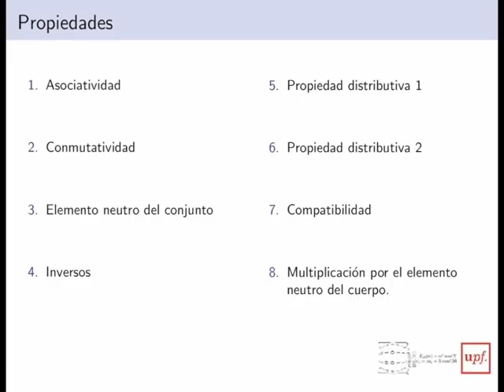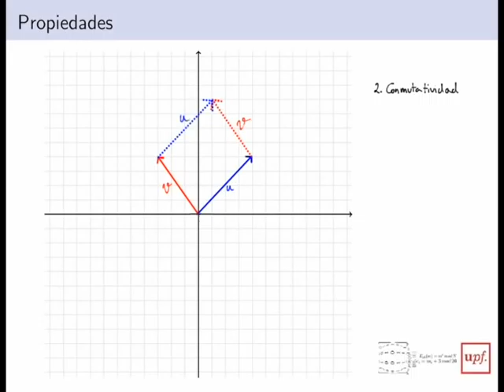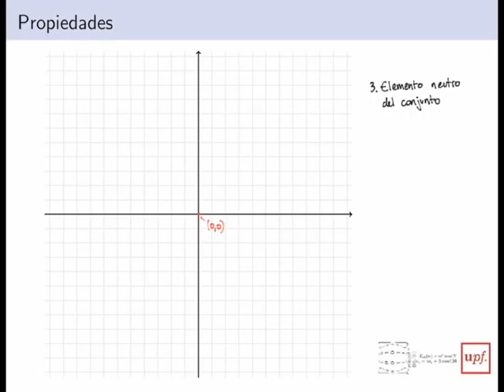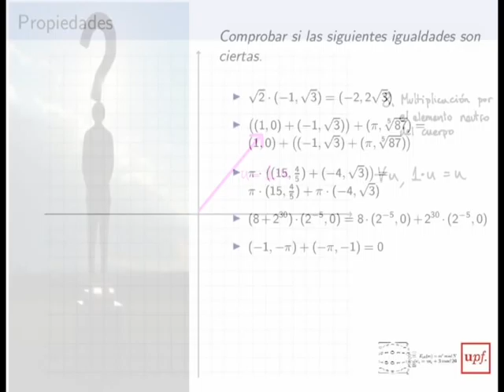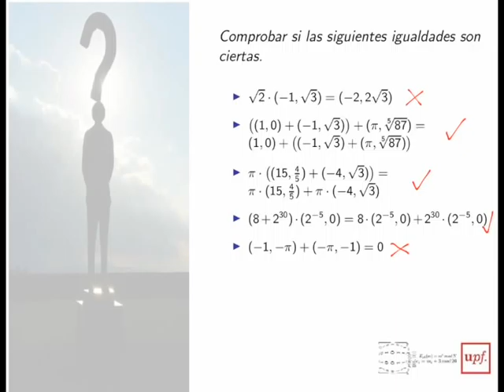M4-2 Plano Real 2/2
Este vídeo corresponde al MOOC "Descodificando álgebra", de la UPF, en su Módulo 4 Corrigiendo errores, tratando el producto escalar (segunda parte).